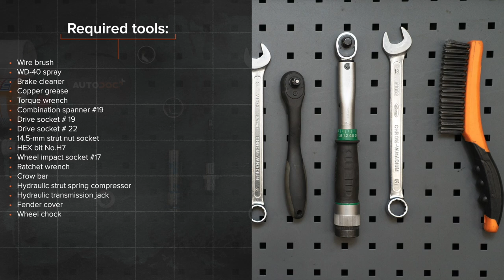Hvordan bytte fjærbenslager der på VW GOLF 2 [AUTODOC-VIDEOLEKSJONER]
Hvordan bytte fjærbenslager på VOLKSWAGEN GOLF 2 (19E, 1G1) 1.6 Hatchback 1983–1992 [AUTODOC-VIDEOLEKSJONER]

Fjærbenslager til kjøretøyet VW Caddy II Estate (9K9B) (11.1995–01.2004) / VW Golf II Van (19E, 1G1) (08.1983–07.1991) / VW Corrado (53i) (09.1988–12.1995) / VW Jetta Mk2 (19E, 1G2, 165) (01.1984–12.1992) / VW Polo III Classic (6V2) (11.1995–01.2002) bør som regel erstattes i én og samme prosedyre. Det er imidlertid noen små forskjeller, på grunn av spesifikke egenskaper ved kjøretøyets design.

0:00 — VW GOLF 2 – fjærbenslager: trinn-for-trinn veiledning for utskifting
0:50 — Løsne hjulboltene.
1:46 — Skru løs festene som kobler fjærbeinet til styrespindelen.
2:41 — Fjern mutteren på beinets stempelstang.
3:48 — Rengjør festepunktene til fjærbeinet.
4:38 — Fest bremseslangen på beinet.